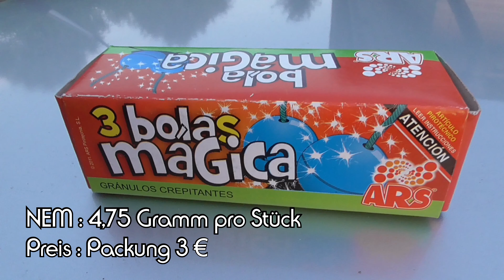Mittelgroße Crackling Balls / Bola Magica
Von ARS ( Spanien )